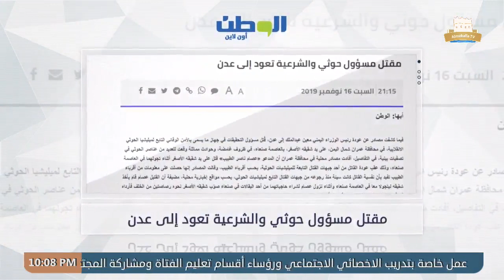نشرة الأخبار من قناة_المكلا_المحلية 18 نوفمبر 2019م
تقديم:
محمد البعسي

غرفة الأخبار:
محمد التوي
أحمد بارجاش
محمد بازياد
فادي حقان

المراسلون:
فادي حقان

مونتاج:
مازن باوزير

أوتو كيو:
محمد بازياد

ارسال وبلاي لست:
مازن باوزير

جرافيك:
محمد عصب

إدارة البث:
محمد التوي

الإشراف العام:
احمد باصريح

اخراج:
محمد عصب

إنتاج:
قناة المكلا المحلية
2019م